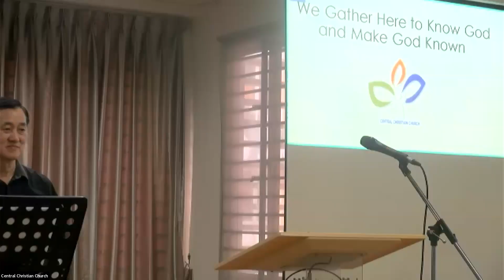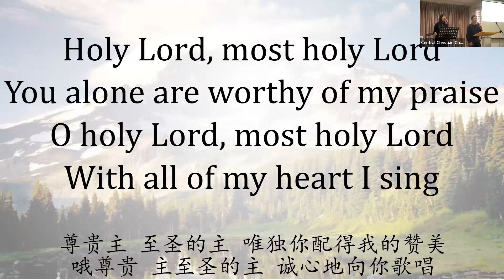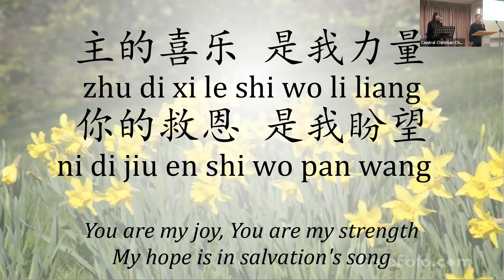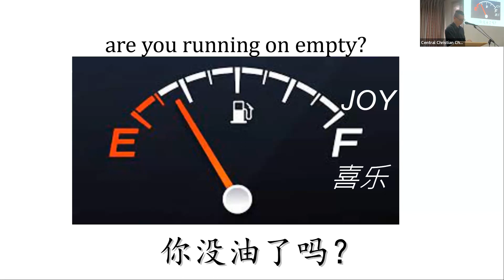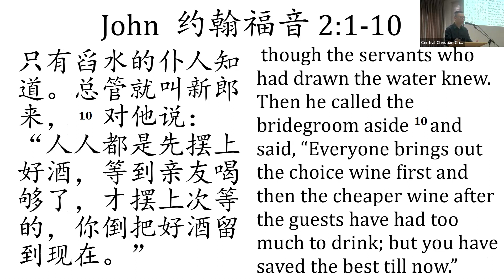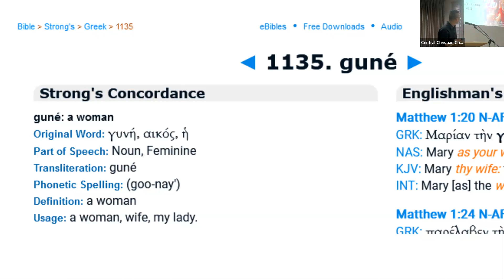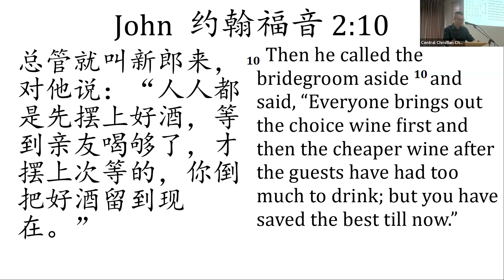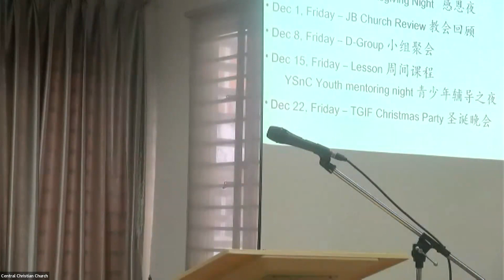2023-11-19 the Miracle of Restored Joy 恢复喜乐的神迹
based on Ray Scott's "the Miracle of Restored Joy".